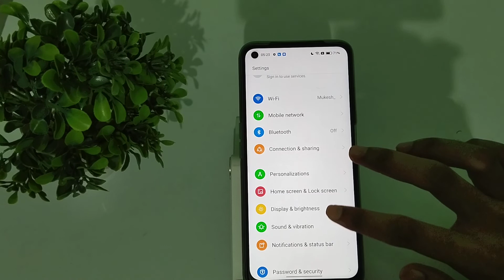how to trun on vibration mode in Realmi narzo 50 , Realmi narzo 50 phone functions full setting